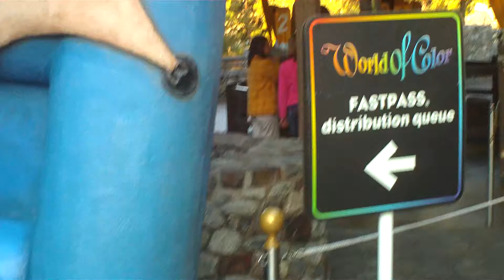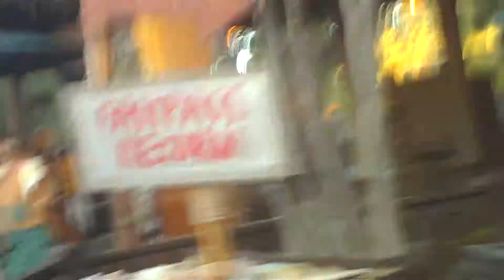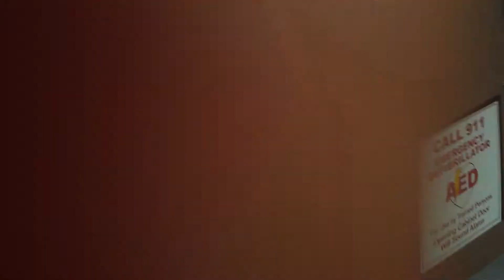Grizzly River Run Marathon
First of many ride marathons that i may do